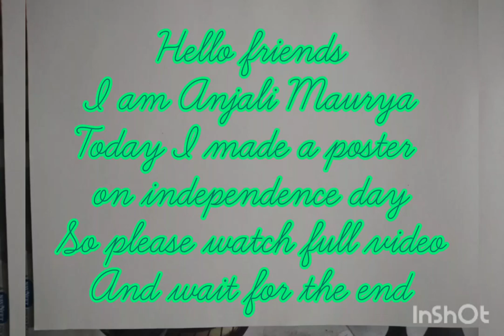painting 🎨on 15 August 🇮🇳 INDEPENDENCE DAY 🇮🇳 mera bharat mahan (I ❤️ INDIA) @CRAFTY ANJALI MAURYA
namastey
I am Anjali Maurya
I standard in class 10
today I made a poster for my india
if you love your country so